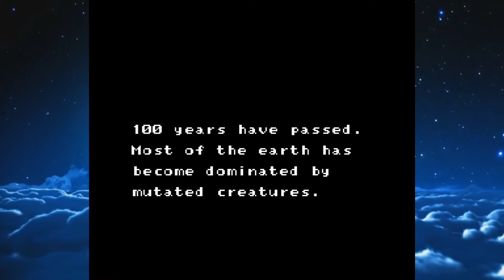Crystalis - Let´s play [Nes]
Ein mir gänzlich unbgekannter Titel aus der Endzeit der NES-Lebenzeit. Soger mit tollen Apokalypsesetting und und eigenständiger Welt. NES du bist um eine Perle reicher...

ps: und ja Titel aussprechen  war noch nie so meins XD